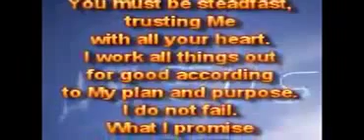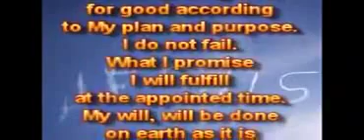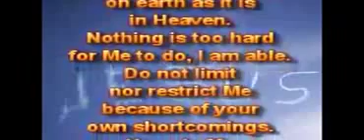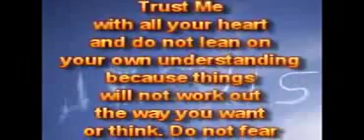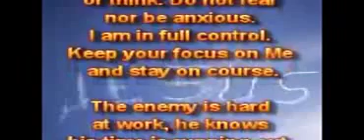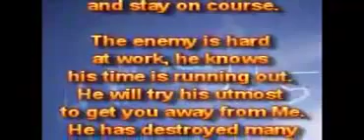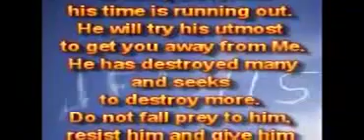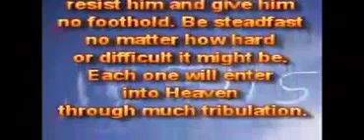Будьте тверды.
25.08.15.
Вы должны быть тверды, доверяя Мне всем своим сердцем. Я делаю всё для блага согласно Моего плана и цели. Я не подвожу. Что Я обещаю, Я исполню в назначенное время. Моя воля да будет исполнена на земле, как и на Небе. Ничего нет слишком трудного для Меня, чтобы сделать, Я могу. Не ограничивайте Меня, не ставьте Мне пределов из-за своих собственных недостатков. Надежда на Меня не разочаровывает.

Ваша вера будет испытана различными путями. Будьте тверды, непоколебимы в своей вере. Доверяйте Мне всем своим сердцем и не полагайтесь на своё собственное понимание, потому что вещи не будут работать так, как вы хотите иди думаете. Не бойтесь, не беспокойтесь. Я полностью контролирую. Продолжайте держать своё внимание на Мне и оставайтесь на курсе.

Враг упорно трудится, он знает, что его время – на исходе. Он будет пытаться сделать всё возможное, чтобы увести вас от Меня. Он уничтожил многих и стремится уничтожить больше. Не становитесь его жертвой, противостаньте ему и не дайте ему закрепиться. Будьте тверды, не важно, как тяжело или трудно это может быть. Каждый войдёт на Небеса многими скорбями.